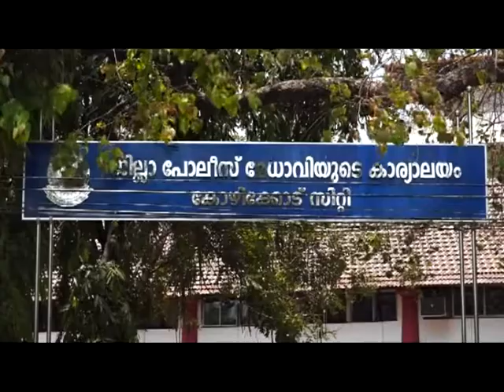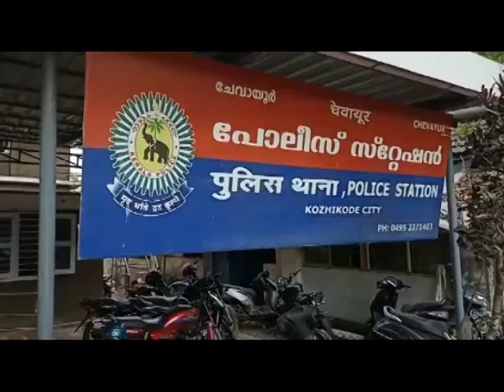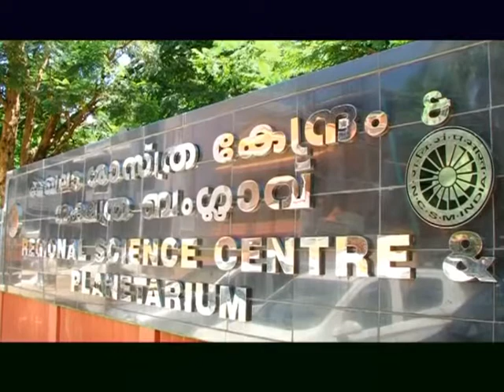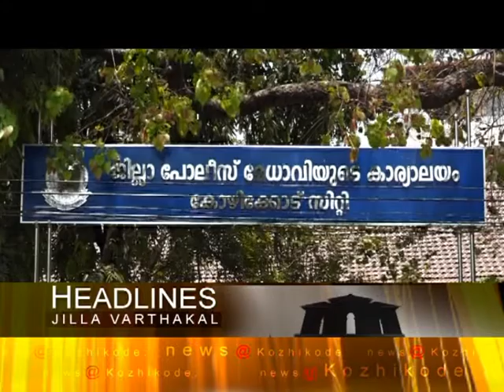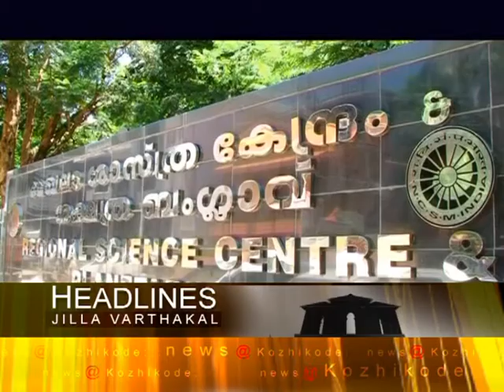KOZHIKODE JILLAVARTHAKAL 29 01 2022